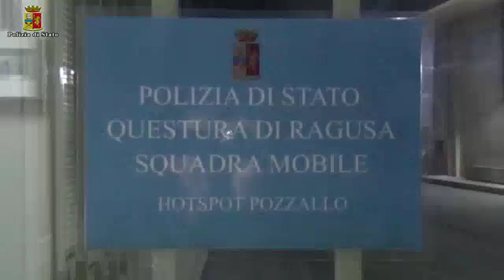Migranti sul barcone in avaria: fermati due 'scafisti'